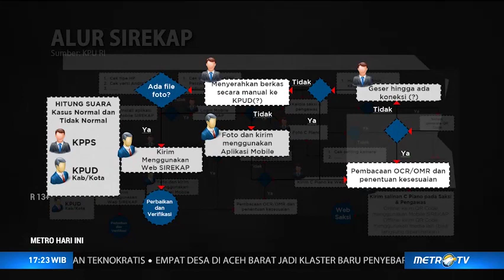KPU Gelar Uji Coba Aplikasi Rekapitulasi Elektronik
KPU RI menggelar tahapan uji coba fase kedua aplikasi rekapitulasi elektronik atau siRekap. Aplikasi ini akan digunakan sebagai alat bantu perhitungan suara dalam gelaran Pilkada Serentak 2020 mendatang.